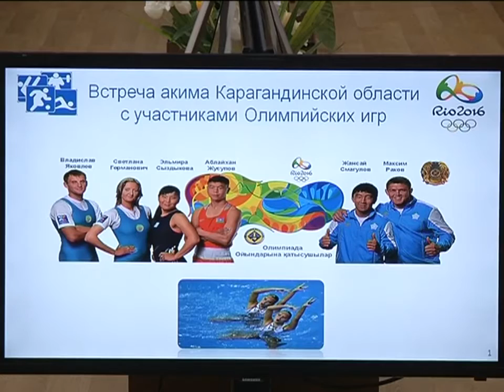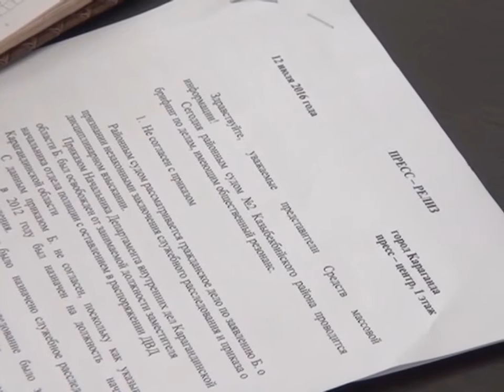13/07/2016 - Бірінші Қарағанды телеарнасының жаңалықтары